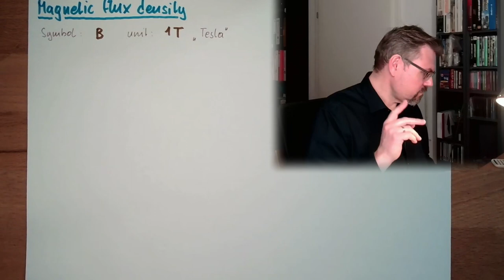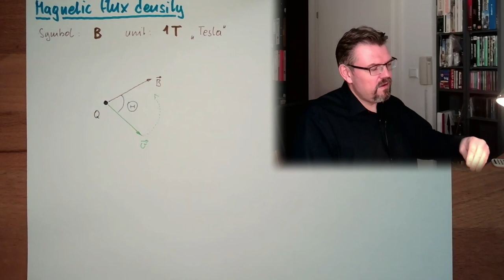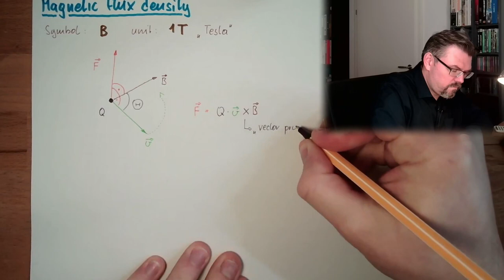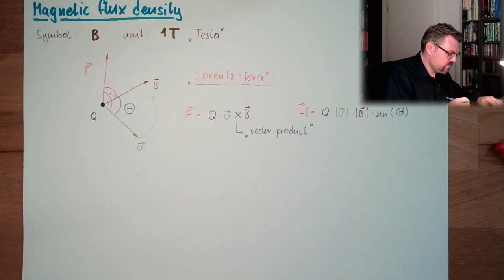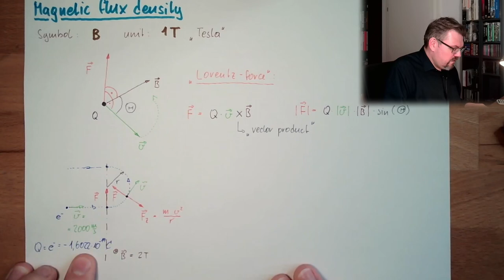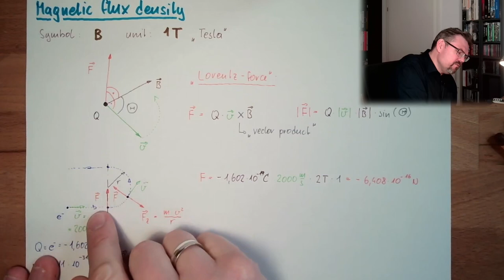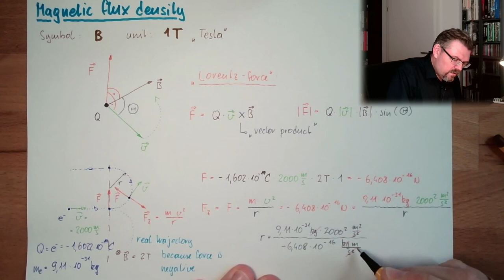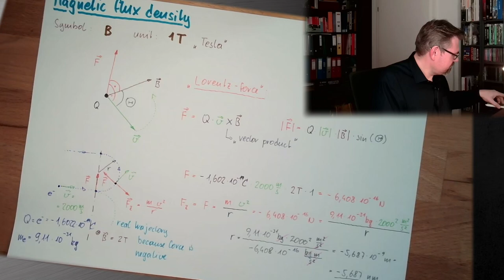MAF 02: The Magnetic Flux Density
First field-varaible for the magentic field: The flux density - earlier also called magentic induction.